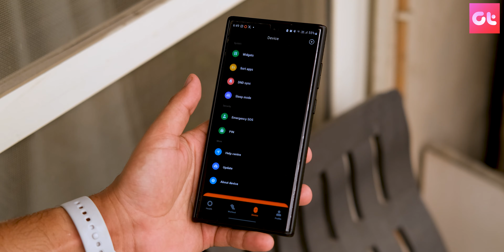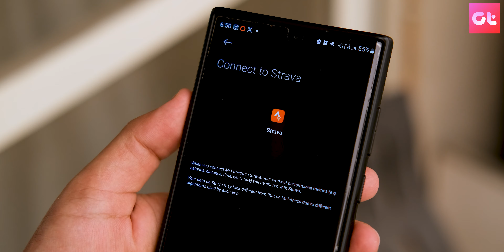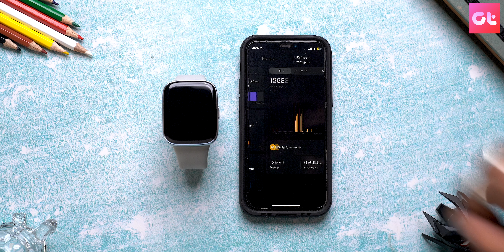The Best Smartwatch Under 3000? Redmi Watch 3 Active Review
So, Xiaomi India launched a budget Smartwatch Redmi Watch 3 Active at Rs2,999/-
This price segment has already been flooded with similar watches, but, the Redmi Watch 3 active has something which makes this watch so unique. I tested the watch extensively for more than 25 days and here is my detailed review of the Redmi Watch 3 active.